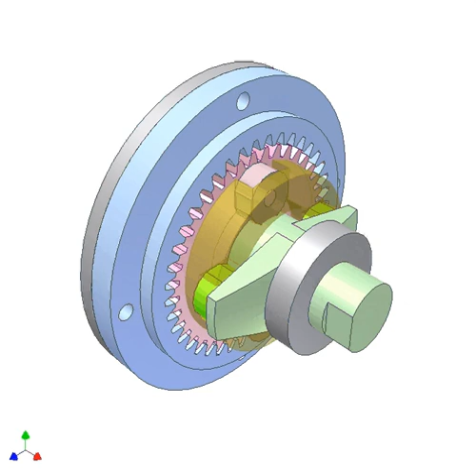Planetary Reduction Gear with Oldham coupling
Number of teeth of the fixed internal gear Z1 = 40
Number of teeth of the planetary gear Z2 = 38
Module m = 2 mm
The eccentricity caused by the blue shaft is 2 mm.
Transmission ratio i = - Z2 / (Z1 - Z2) = -19
Rotation of the pink gear is transmitted to the green shaft by Oldham coupling.